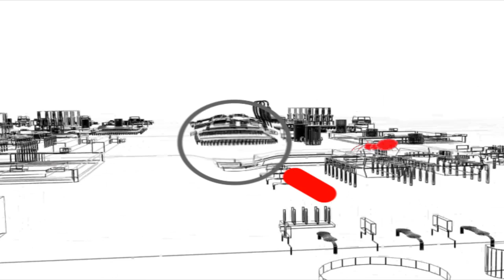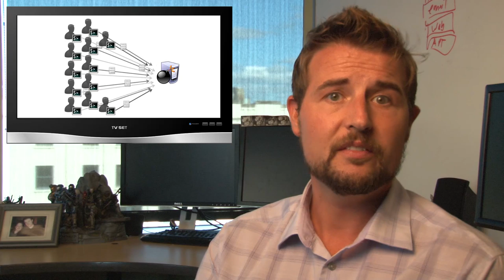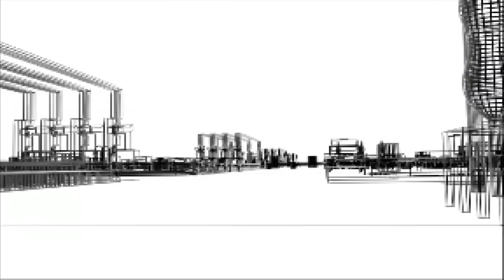Banks Hacked- WSWiR Episode 119